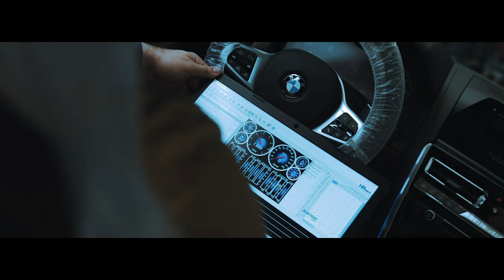BMW M850i xDrive Grand Coupe G16 в карбоновом обвесе M8-POWER от SCL GLOBAL Concept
Карбоновый комплект M8 POWER для BMW-M850i xDrive Grand Coupe G16 🔥

Комплект M8-POWER включает в себя более 20 новых элементов... и доступен к заказу как в исполнении под окрас, так и в Карбоне любого стиля 🦾

Сплитер переднего бампера
Боковые накладки переднего бампера
Центральная накладка переднего бампера
Боковые накладки заднего бампера
Диффузор заднего бампера
Аэродинамические накладки заднего бампера
Катафот в диффузор
Стоп сигнал в диффузор
Сплитеры порогов
Спойлер на стекло
Спойлер крышки багажника
Расширители колесных арок
Капот